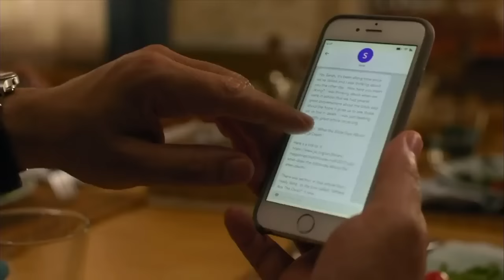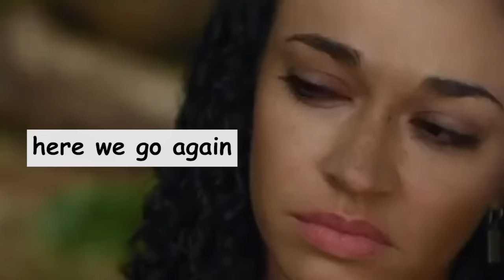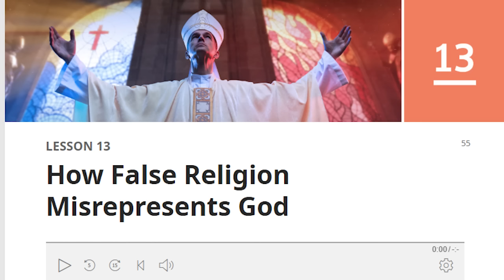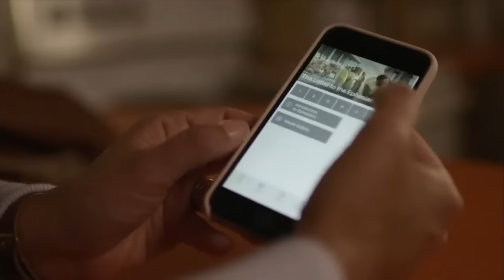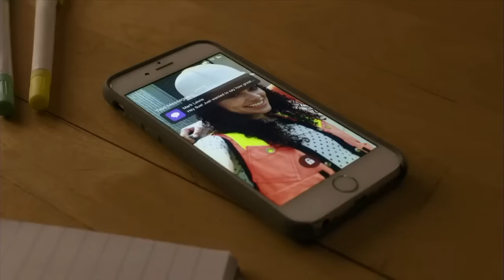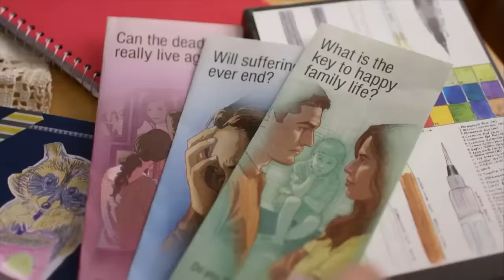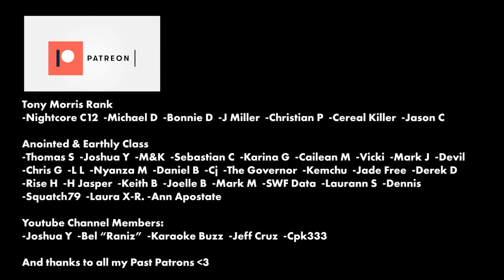The NEW Jehovah's Witness Soap Opera CHANGED MY LIFE!